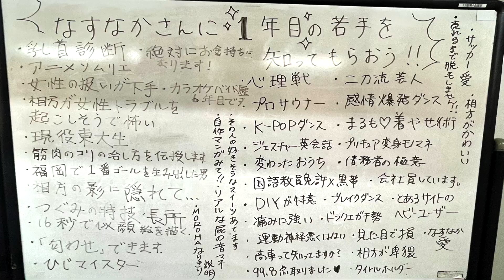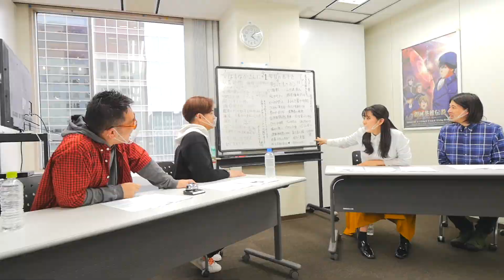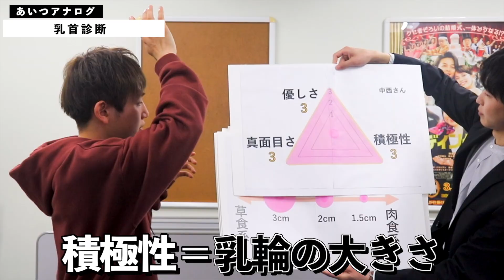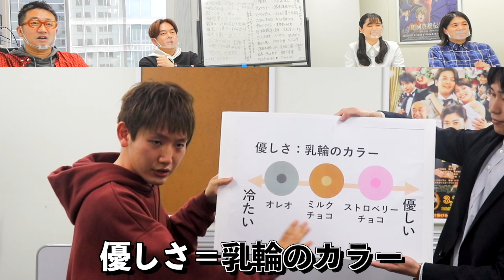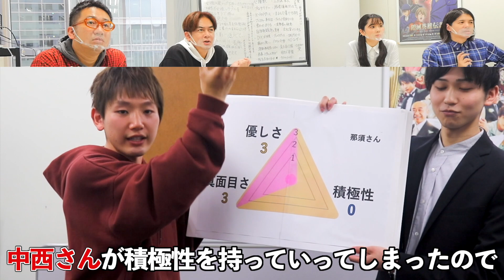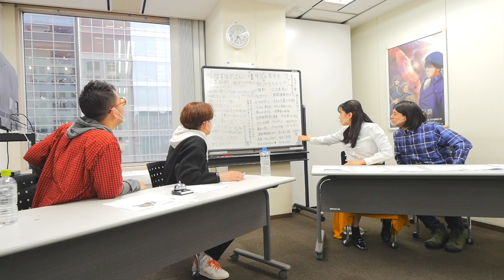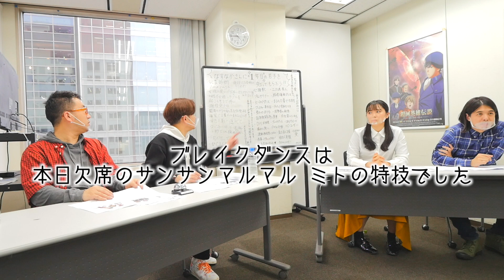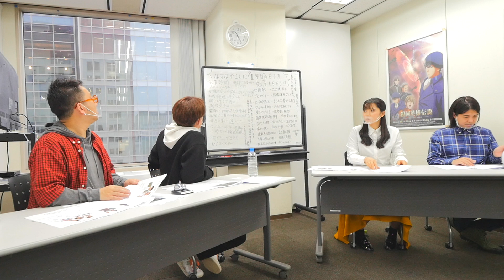【カオス】なすなかベストお気に芸人を決めよう！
松竹芸能YouTube♪

今回の企画は～「なすなかにしに芸歴1年目の松竹芸人を知ってもらおう～」です！
ということで、今年の3月に実施された松竹養成所卒業ライブを経て、
晴れて松竹芸能に所属となった芸歴1年目の新米松竹芸人たちを
先輩であるなすなかにしに紹介！さらに、森本サイダーも緊急参戦！

ホワイトボードに沢山書かれた1年目の芸人たちに関連したキーワード！
なすなかにしが気になるワードを選び、見事選ばれた芸人が
全力でアピールをするドキドキな進行でお届け！

「リアルな屁の音」、「ちくび診断」、「プリキュア変身ものまね」など
個性爆発なキーワードの多さになすなかにしも困惑？（笑）

果たして、芸歴1年目の新米松竹芸人たちは
なすなかにしと仲良くなれるのか？
そして一体どんなアピール合戦が繰り広げられるのか？

そして、この動画が良いと思った方は

‹芸歴1年目の松竹芸人たち›
・弁天湯（コンビ）
・あいつアナログ（コンビ）
・ももグミ倶楽部（コンビ）
・オタサーのヒメ（トリオ）
・サンサンマルマル（コンビ）
・おーしゃんず（コンビ）
・知多桜（コンビ）

‹なすなかにしのYouTubeチャンネルはこちらから👇👇👇›